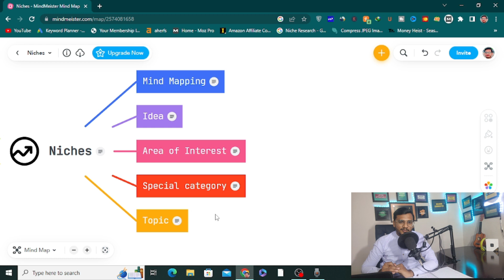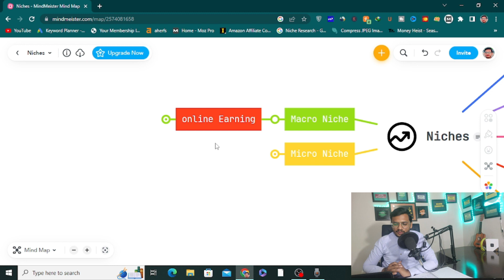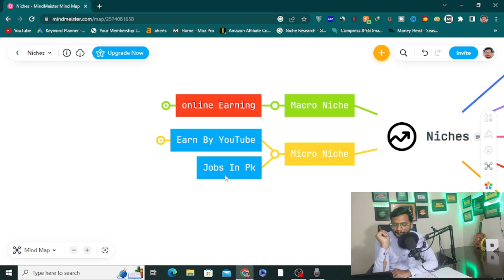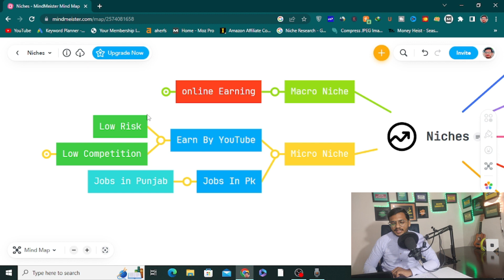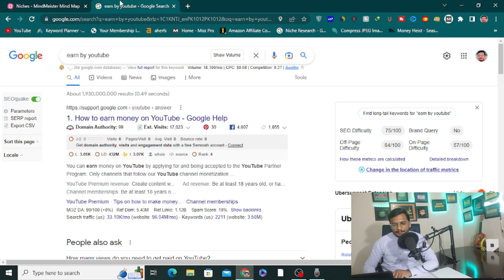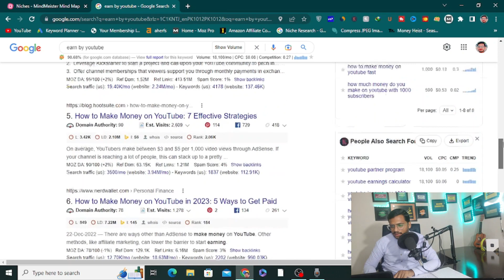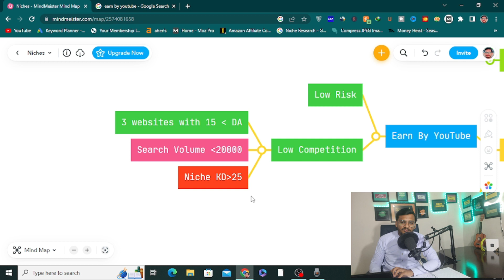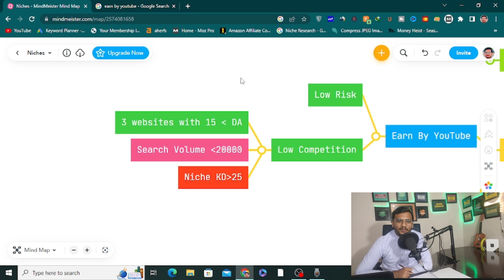How To Select Low Competition Niche For Blogging || Niches For Blogging 2023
Are you looking for the best low-competition niches in 2023 for starting a new blog in 2023? So this video is for you because in this video I will tell you how to select the best low-competition and high CPM micro niches for your affiliate or informational blog. This lecture is properly on Niche selection criteria not on niche ideas because niche ideas can be found manually from any tool but niche selection criteria are very important to select the best micro niches.

About:

how to select low competition Niche for blogging
niche research
niche selection
blog niche ideas
how to choose the best niche for blogging
how to choose a niche for the blog
how to select a niche for blogging
blogging niches low competition
how to find a niche
low competition niche for a blog
niches for blogging 2023
best blog niche for 2023
best micro niche for blogging 2023
best niche for blogging in 2023
micro niche blog topics 2023
how to find a niche for your blog
chasmishtech